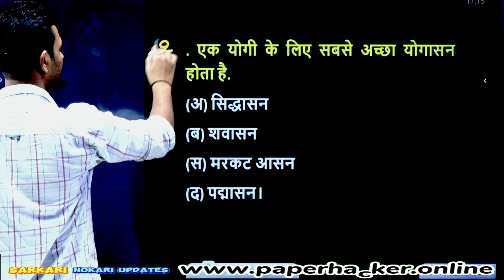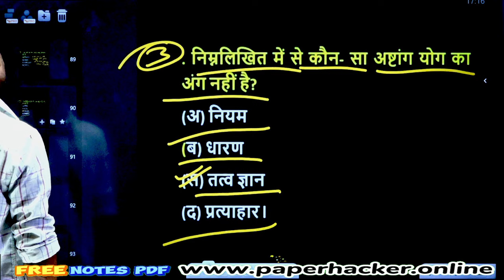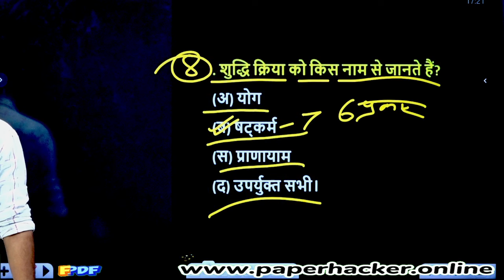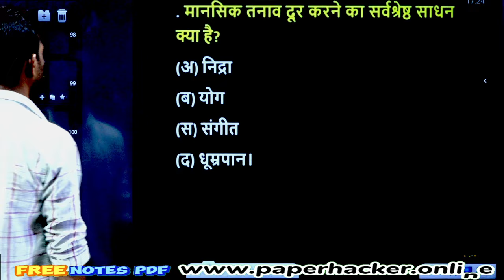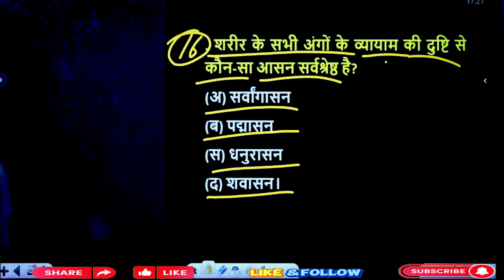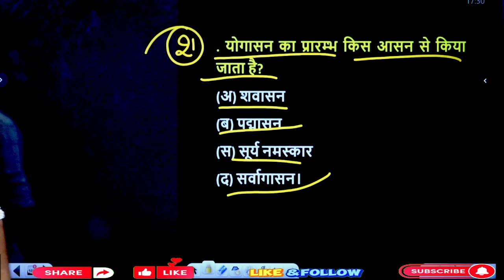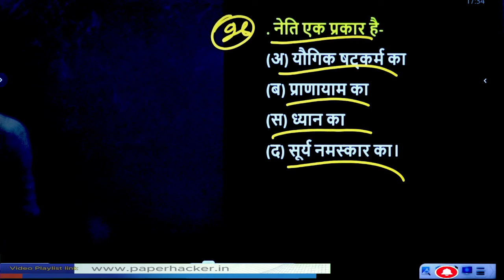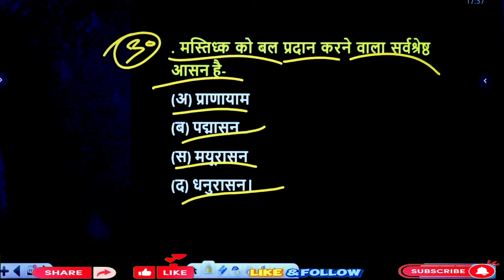physical education and yoga bsc 4th semester, unit 3 #4, physical education and yoga ba 4th semester